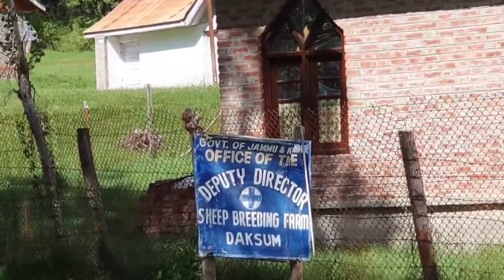Sheep Breeding Farm Daksum Kashmir||شیپ بریڈنگ فارم ڈکسم کشمیر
In This Video You will Watch a Sheep Farm Daksum,Kashmir built-up in the Lap of Nature.There is lush grass underneath and pleasant greenery all around. River, grass, plants, trees… it all comes together beautifully in this little Kashmiri hamlet.
You will see here a large grassy clearing situated on 1300 hectare areas with long stone huts for sheep and cottages for officers. There are more than a couple of thousand sheep here and you will see some herds grazing away busily.